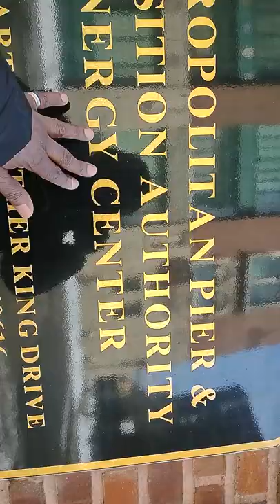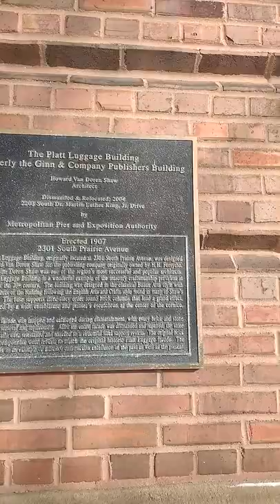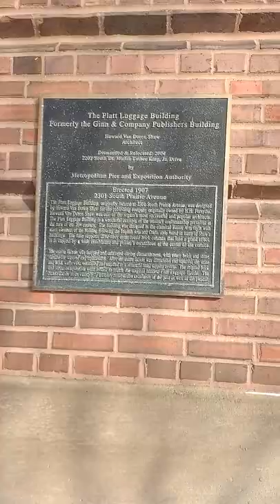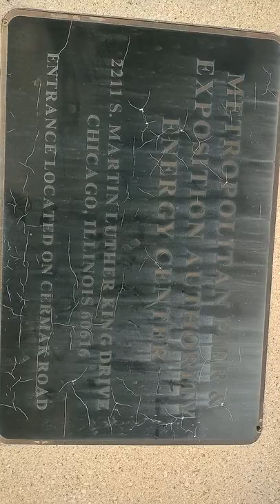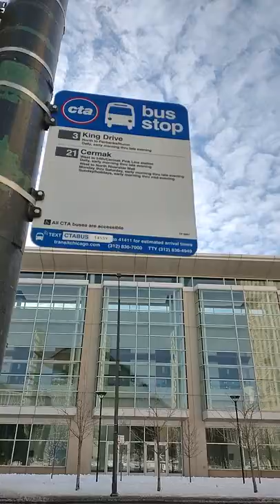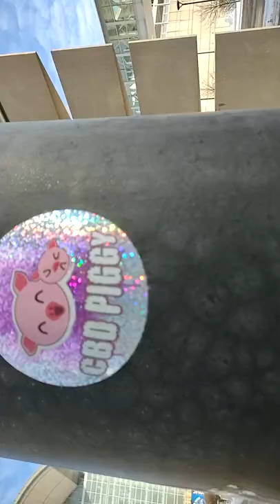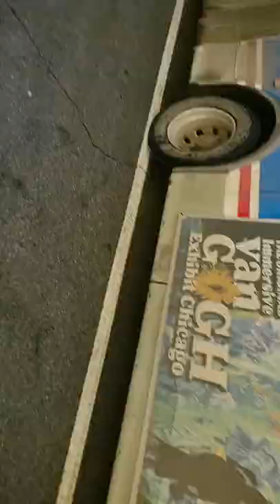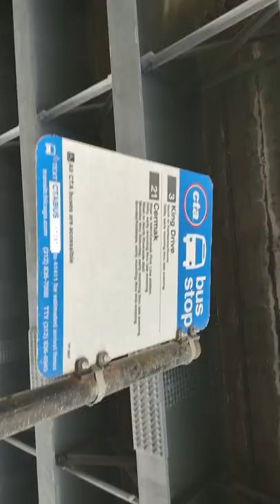MARY-LEE'$ MAK-CORMICK PLACE PUBLISHING RED BUILDING 2211 S KING DRIVE N CHICAGOAKASHECARGO ILLINOIS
MARY-LEE'$ WHERE IZ MY DIAMONDS SILVER GOLD PEARLS OIL AND MY ROUND THE WAY NATIVE A-MARY-KIN GURLS?"
MARY-LEE'$ STEVE HARVEY'$ LAST & FINAL WAKE UP CALL N DA MEMORY OV BERNIE MAC&KATT WILLIAMS PAYBACK!"
Ask Steve: I Divorced My Dark-
Skin Wife For My Light- Skin Mistress!
MARY-LEE'$ I'MA REAL AMARYKIN WHO RAN MY CITY SHE-CAR-GO WITH SOME REAL O.GEEZ NOW THAT'S LEGENDARY."